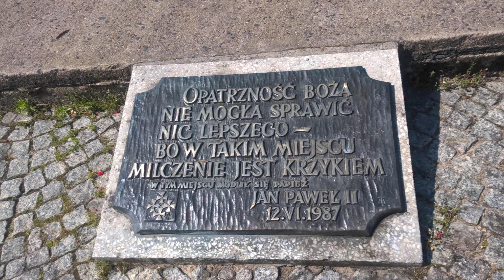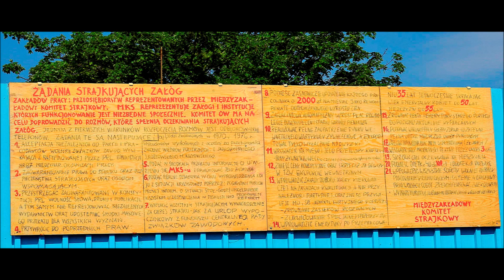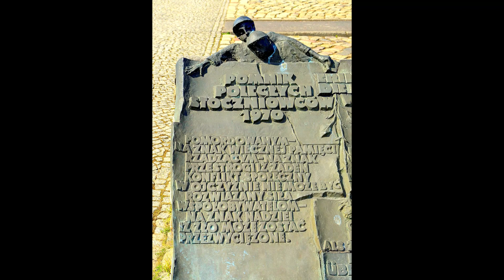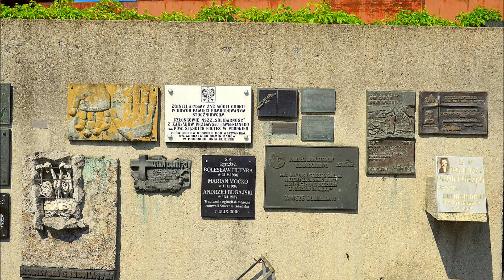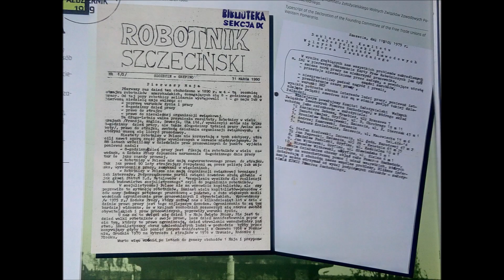Stocznia Gdańska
maj 2018

Podkład muzyczny:

Andrzej Rosiewicz - Pytasz mnie